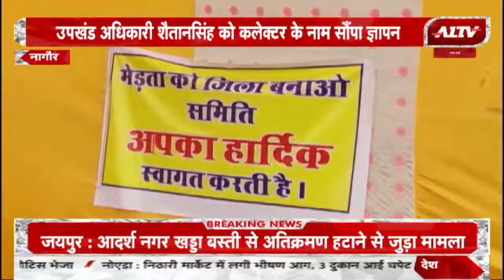Nagaur: Merta को जिला बनाओ अभियान तेज, स्थानीय कचहरी के बाहर हुई सभा